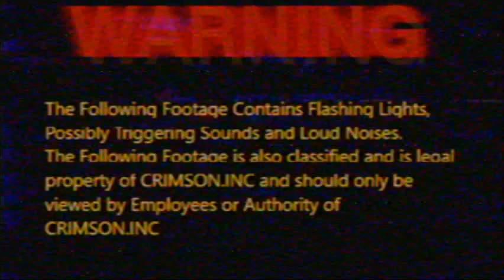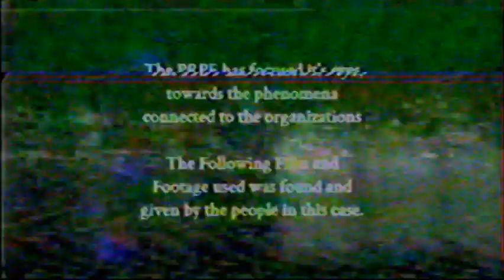Helluva Tapes Archive - VOX Tech (FILES_EXPUNGED) - Filler Video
Odd Video file found in the Vox Tech database and has found it's way into the Crimson.inc Archive folder.
The origins are unknown but the audio used in the video has been found...